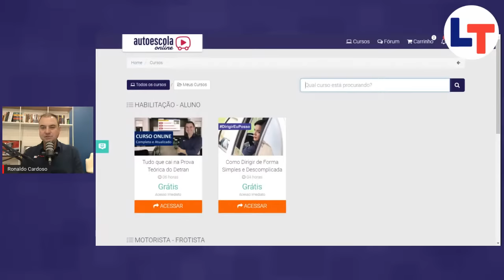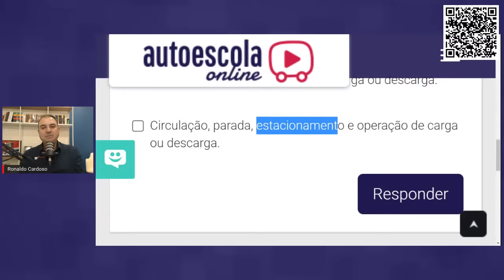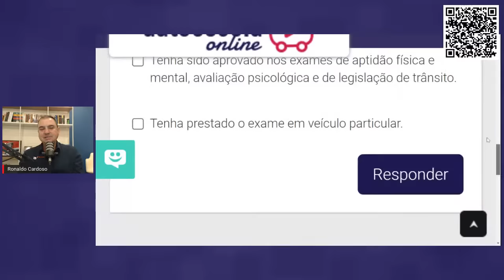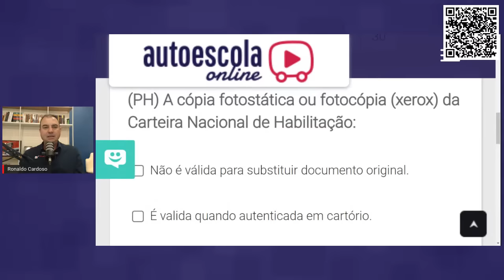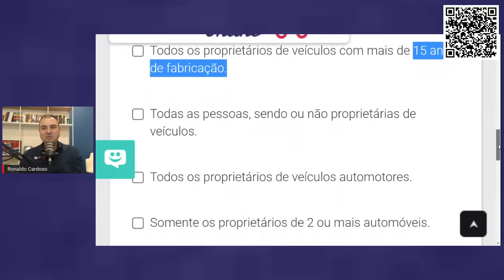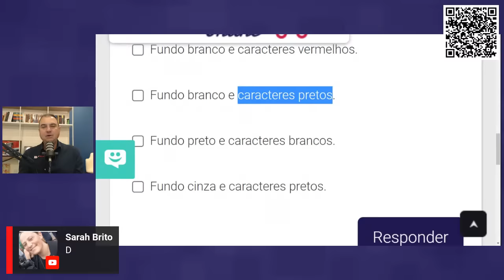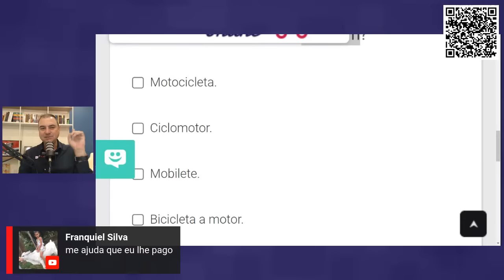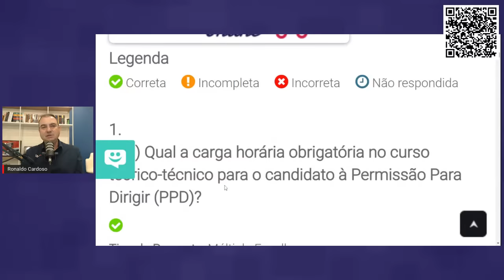Aula Preparatória para Prova Teórica do Detran 2023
NOSSO CURSO ONLINE COMPLETO E ATUALIZADO